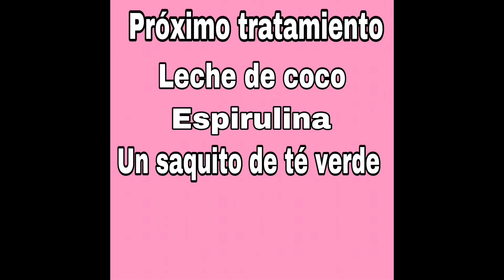Mascarilla de claras de huevo para el crecimiento del cabello,reto 6 tratamiento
Bellezas espero que este tratamiento les guste,y que prueben esta forma de aplicar las claras de huevo en el cabello☺️

🔺ingredientes🔺
3 claras de huevo montadas con una cucharada de azúcar blanca

🔺Para la infusión🔺
1 pedazo de cebolla morada o blanca
1 pedazo de jengibre

Dejar reposar por 3 horas o por toda la noche en 500ml de agua hirviendo